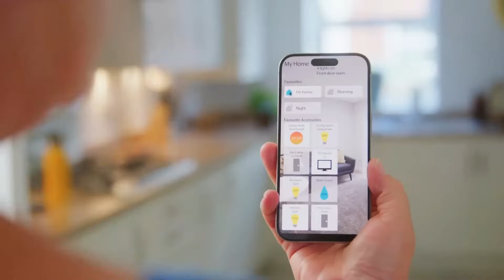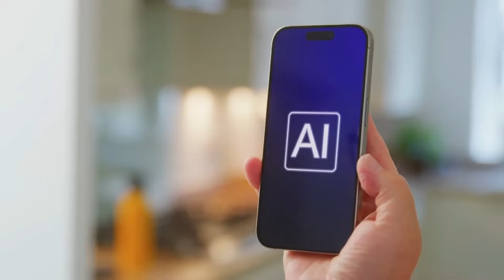AI Chef That Can Cook 5,000 Dishes — Human Chefs Are OBSOLETE (Proof)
The era of home cooking is officially dead. In 2026, artificial intelligence has mastered the culinary arts with such terrifying precision that human chefs are facing immediate obsolescence. By the end of this video, you will witness a robotic kitchen system executing 5,000 complex recipes with Michelin-star quality, proving that the perfect meal is now a downloadable file.

This Futuristic Mania deep dive exposes the revolutionary silicon and sensory feedback loops powering the world's first fully autonomous robot chef. We break down the 2026 leaks regarding its thermal regulation and dexterity algorithms, revealing how this machine chops, sautés, and plates without a single human intervention. Unlike a human cook who gets tired or makes mistakes, this AI culinary engine operates with absolute consistency, transforming fresh ingredients into gourmet experiences using next-gen smart home integration.

The automation of the kitchen is the final frontier of domestic robotics. Whether this marks the end of the restaurant industry as we know it or the ultimate luxury for the modern home, one truth is undeniable — the future of food is hands-free.